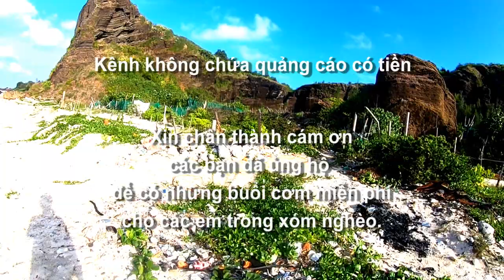Khu vực bãi san hô và núi Giếng Tiên là một cái núi lửa củ trên đảo Lý Sơn, Quảng Ngãi 30/08/2023